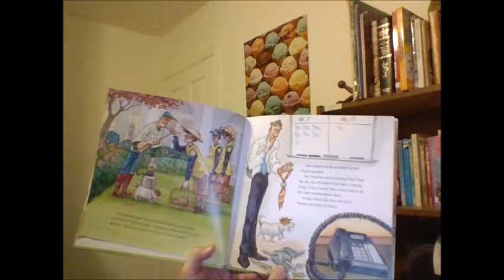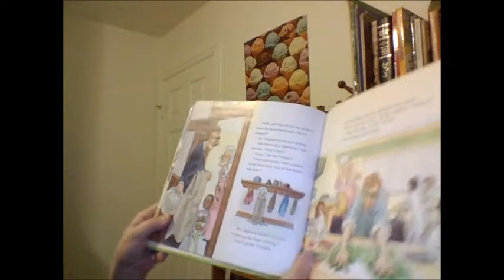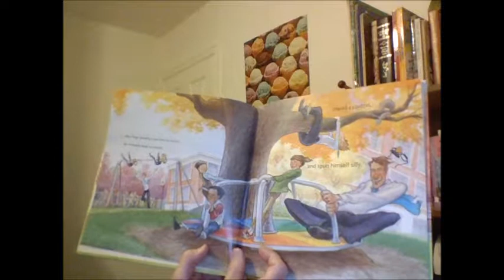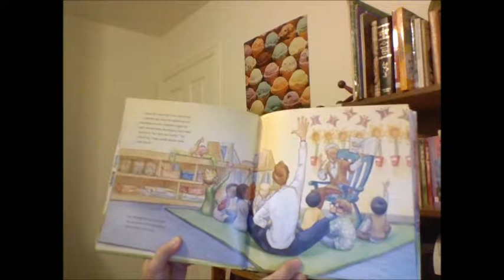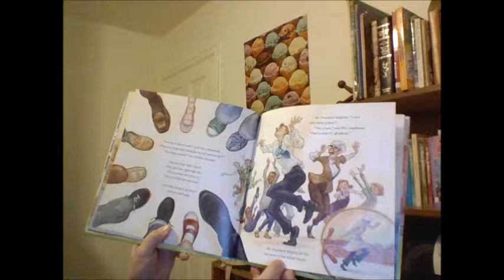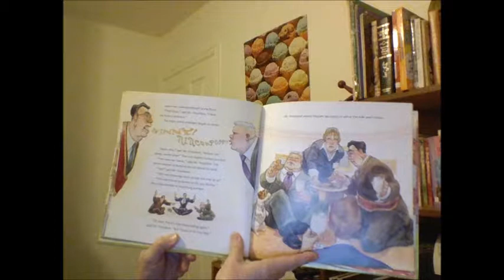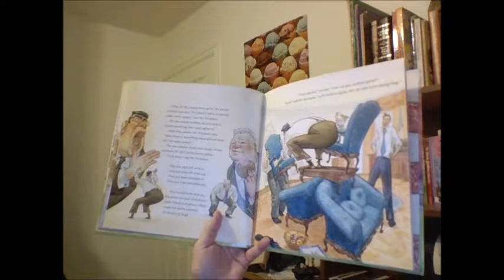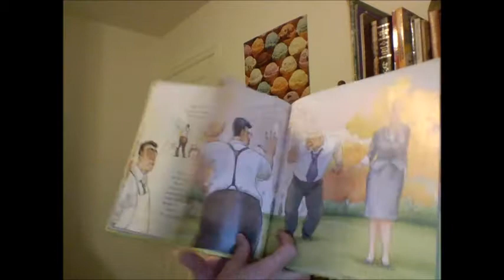"Mr. President Goes to School" by Rick Walton and Brad Sneed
When things get too hectic at the Whitehouse, Mr. President puts on his fake nose and trenchcoat and sneaks to a place where life is much simpler.

Read by Gramcracker.

I do not own the contents of this video; it is owned by its creators, Rick Walton (author) and Brad Sneed (Illustrator).